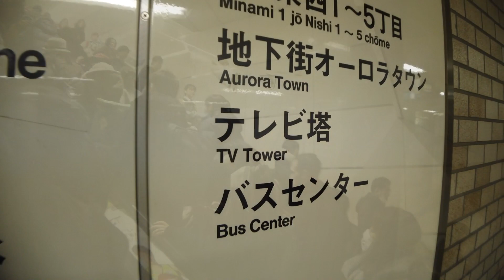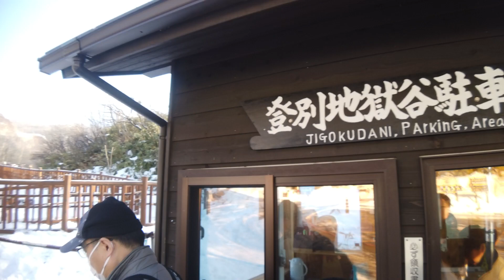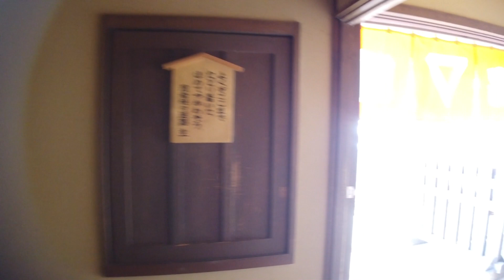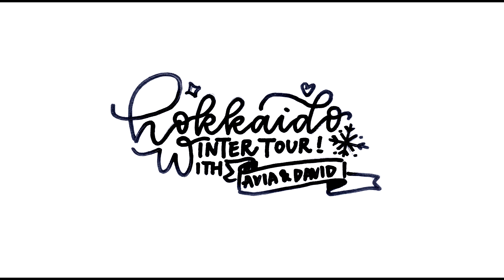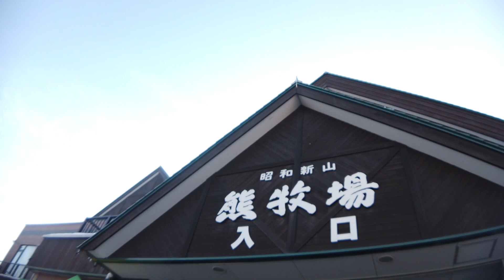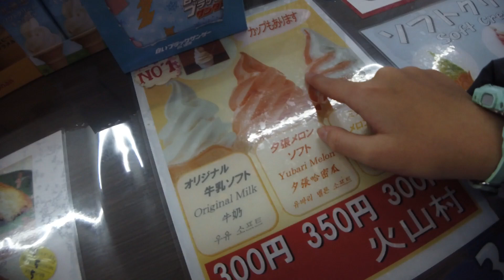帶著爸爸去旅行，北海道篇，Ep.5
Vlog Day 5，今日跟左個local tour，透過手機買了個KKdays既package，去了登別地獄谷，伊達時代村，昭和新山兼吃斧飯套餐，再遊埋洞爺湖，才回去札幌，幾百公里車程，都係跟團好過，今日好早呀，條片開頭有D瞓唔醒，不過希望你地睇得開心啦，記得俾個CLS，Comments, Like & Share，訂閱埋同搶先看呀！睇片喇喂！